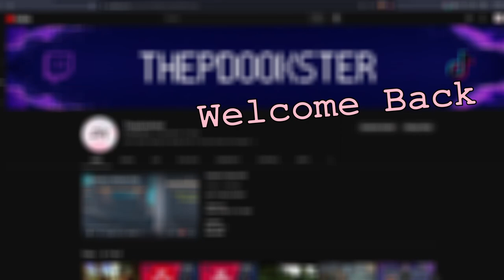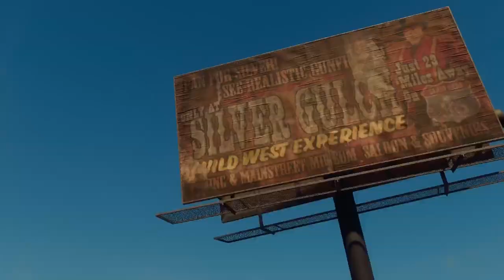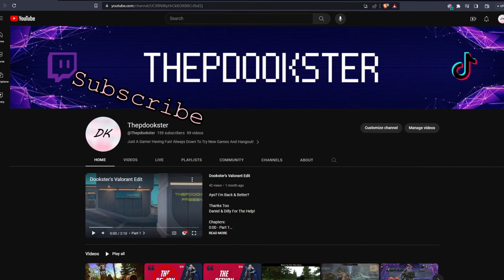No Context Gaming - Mash Potatoes EP 4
Chapters:
0:00 - Intro
0:15 - Sauce
5:20 - Outro